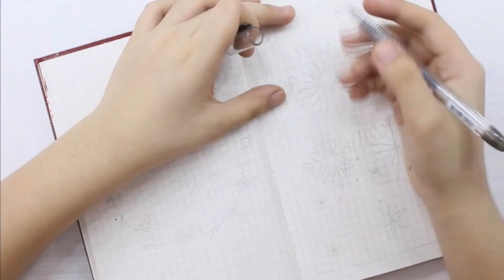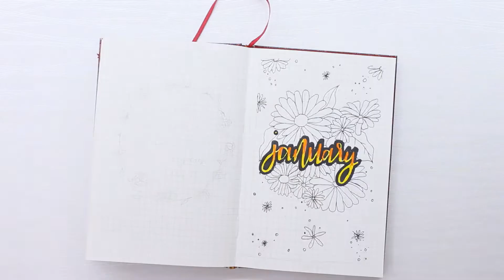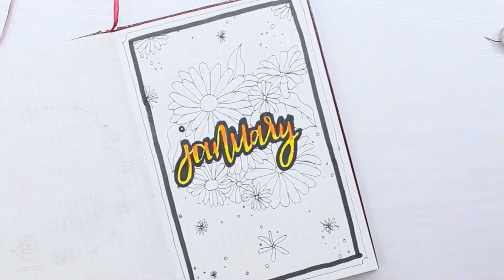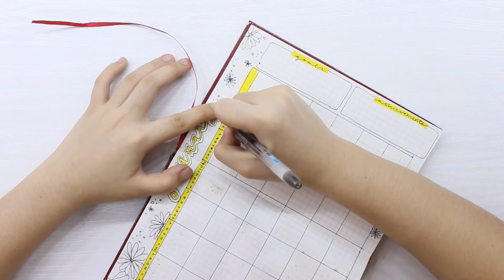JANUARY 2021 BULLET JOURNAL SETUP🌼 (daisy theme) | chinderella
VLOG TITLE: plan with me: january 2021🌼 (daisy theme) | chinderella

Please do click the SUBSCRIBE button and if, ever, you are interested about my contents, make sure you ring the NOYIFICATION BELL so you're always notified whenever I post my YouTube video. Thank you and always be happy!💝

FAQ'S✨:

Name: Franchesca Pidlaoan
Age: 18 year old
Hobbies: making artworks, singing, creating poetries, sewing clothes
Education: currently taking Bachelor of Science in Nursing

KEYWORDS💭
art journal ideas, art journal with me
art journal aesthetic, art journal watercolor, art journal philippines, art journal cover ideas
art journal asmr, art journal acrylic paint, art journal cover, art journal beginner, journal with me, journaling, journal ideas, journal design ideas